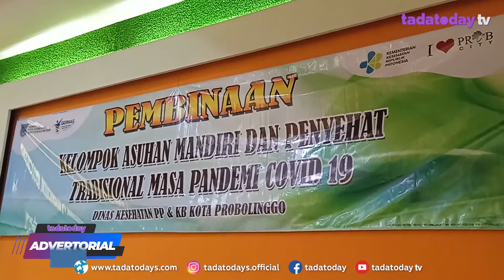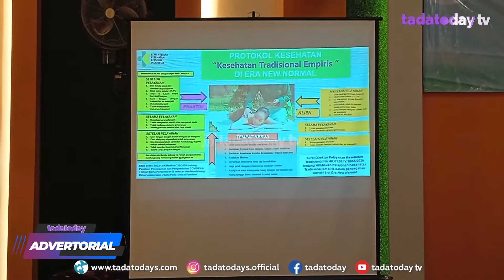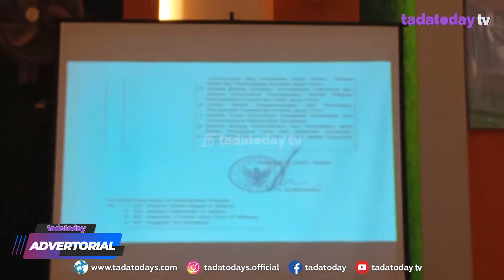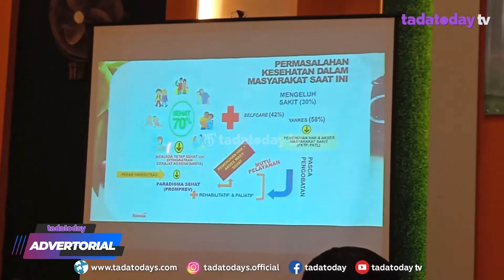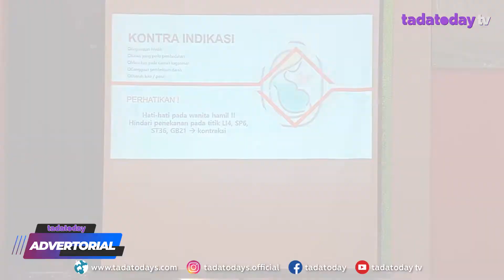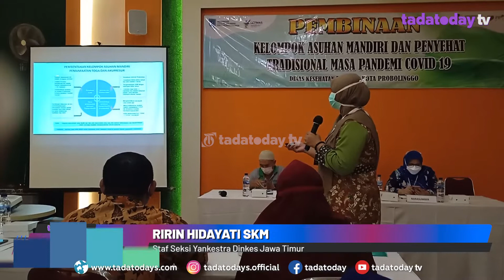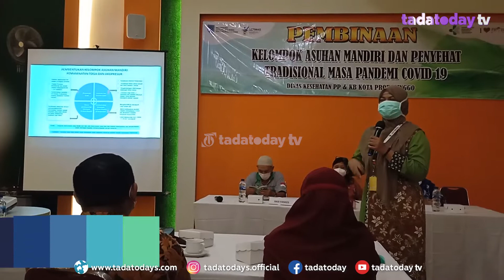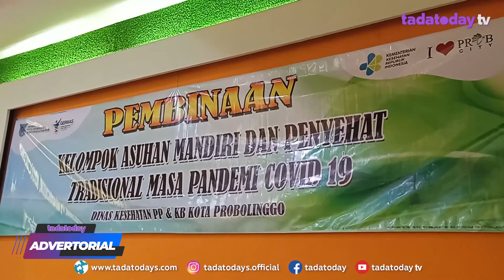DINKES PPKB KOTA PROBOLINGGO BINA PENYEHAT TRADISIONAL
DINAS KESEHATAN, PENGENDALIAN PENDUDUK, DAN KELUARGA BERENCANA, ATAU DINEKS PPKB KOTA PROBOLINGGO, MENDORONG PEMANFAATAN OBAT TRADISIONAL SEBAGAI ALTERNATIF DALAM PENYEMBUHAN PENYAKIT YANG DIDERITA MASYARAKAT. NAH, UNTUK MENINGKATKAN PENYELENGGARAAN PELAYANAN KESEHATAN TRADISIONAL YANG AMAN, BERMANFAAT, BERMUTU, TERJANGKAU DAN DAPAT DIPERTANGGUNGJAWABKAN, MAKA DINKES P2KB KOTA PROBOLINGGO MENGADAKAN PEMBINAAN TERHADAP PARA ANGGOTA ASOSIASI PENYEHAT TRADISIONAL ATAU HATTRA.